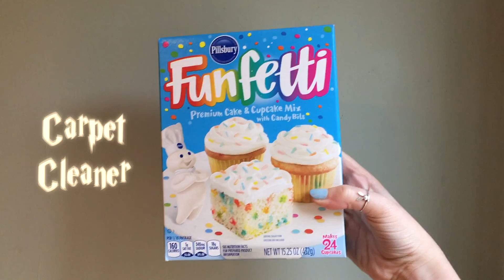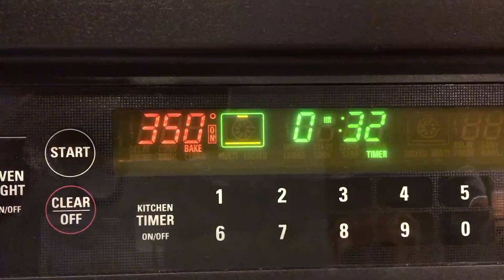[Baking Hagrid's Cake]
It was yummy! ***GRAPHIC***